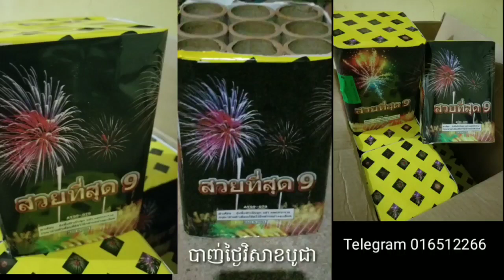កាំជ្រួច9គ្រាប់ កាំជ្រួច​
ឆានែលយូធូបនេះមានលក់កាំជ្រួចគ្រប់ខ្នាត លក់គោម ផាវខ្សែ ផាវគ្រាប់បែក
✅ចុចទិញនៅលិងក្រោមនេះ (link)